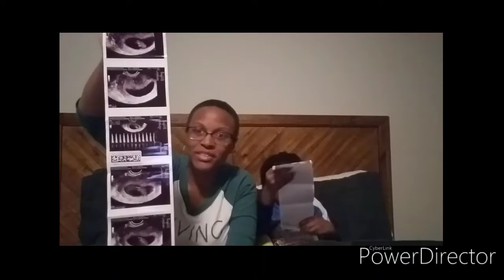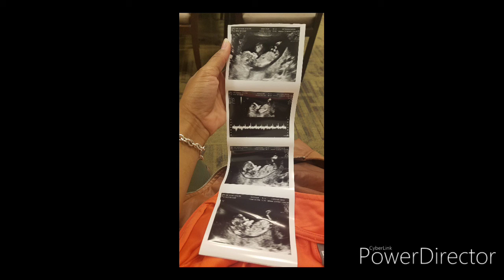HE'S GOING TO BE A BIG BROTHER!!! • FAMILY PREGNANCY ANNOUNCEMENT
Hey everyone! Join me on this journey of pregnancy, motherhood, welcoming a new baby and just life in general. Being that majority of my family and friends are long distance, I created this video with my 5 year old son to announce my pregnancy. ✌🏽❤